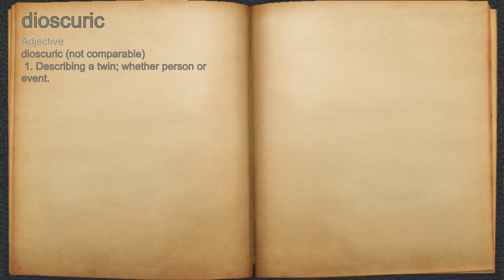What does dioscuric mean?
A spoken definition of dioscuric.

Intro Sound:
Typewriter - Tamskp